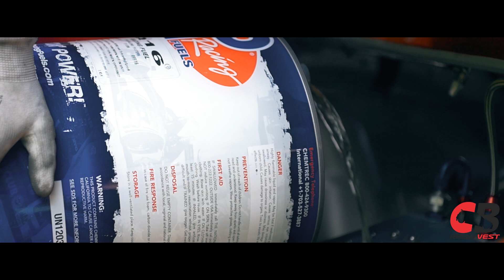Cuzma Bogdan Trofeul Total 2017 mitsubishi evo IX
Cuzma Bogdan Trofeul Total 2017